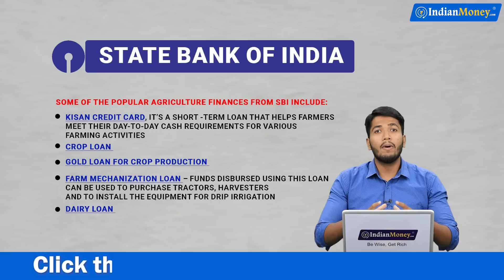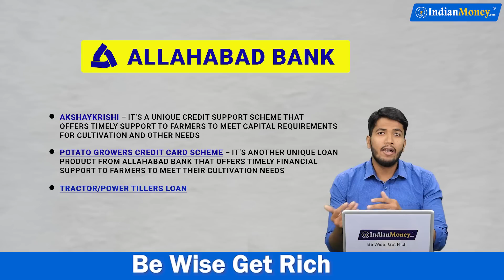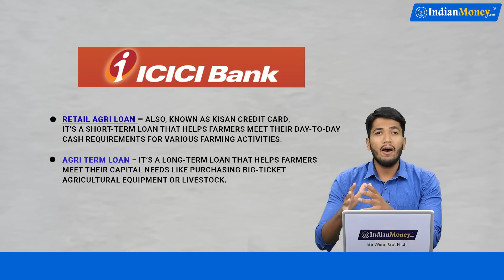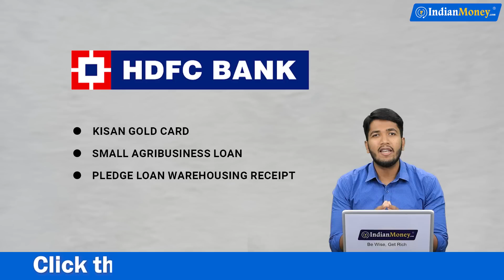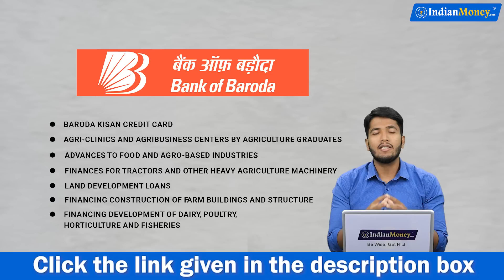Farmers Loan in Hindi | Top 7 Banks that Offer Easy Loans to Farmers | Crop Loan in Hindi | Fayaz